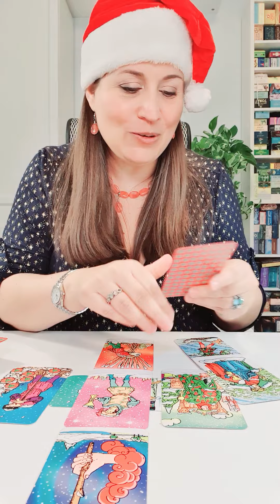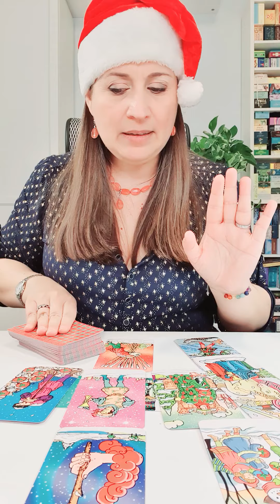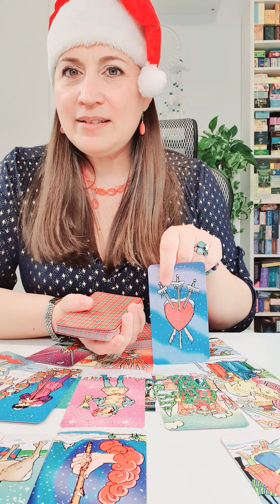Leo del 28 de diciembre al 3 de enero HOROSCOPO SEMANAL Tarot Guia Angelical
TikTok y Likee : @mathicita
Imagen de Jill Wellington en Pixabay
Tema del vídeo: leo horoscopo semanal del 28 de diciembre al 3 de enero